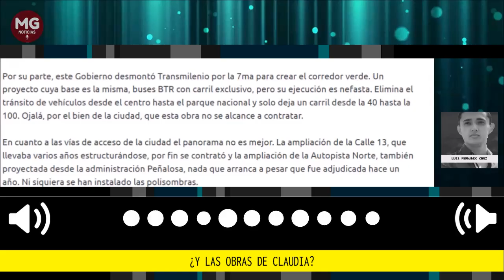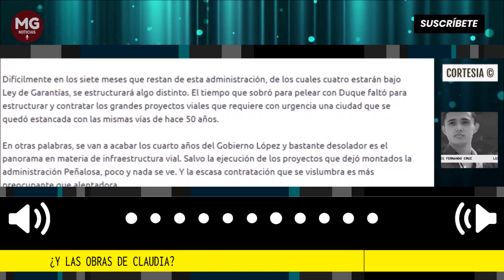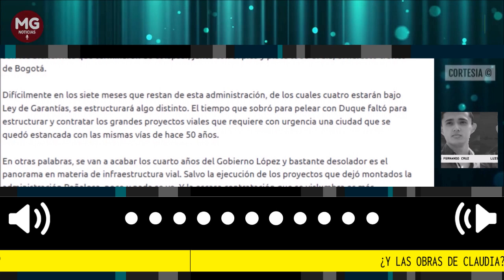¿Y LAS OBRAS DE CLAUDIA? ✅ Columna de Luis Fernando Cruz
Hace tres años y medio se posesionó Claudia López y hasta el momento su administración no ha estructurado grandes proyectos de movilidad. Casi todas las obras que se están ejecutando en la ciudad fueron articuladas por Peñalosa y pocos avances se ven en este cuatrienio. Un diagnóstico que se repite en seguridad, vivienda, etc.
columna Luis Fernando Cruz